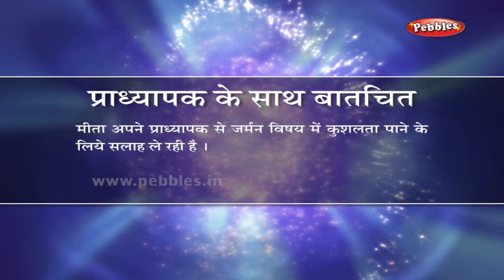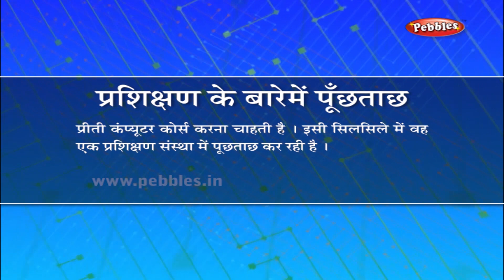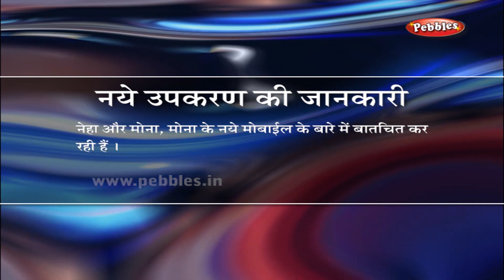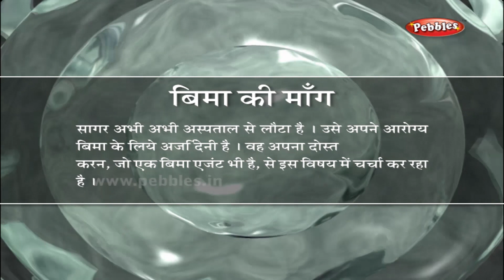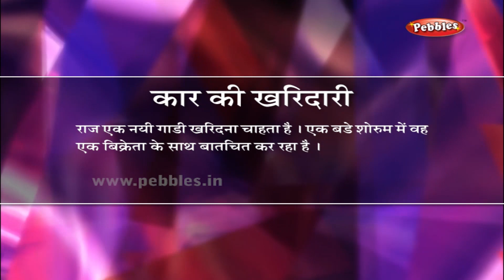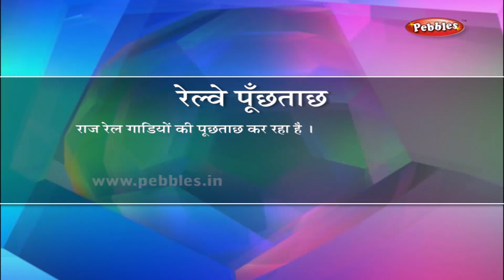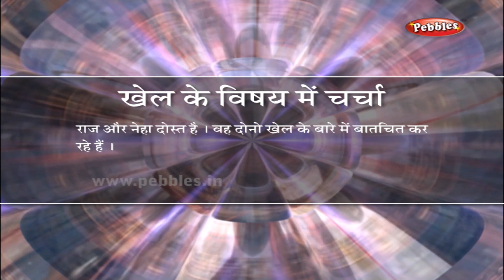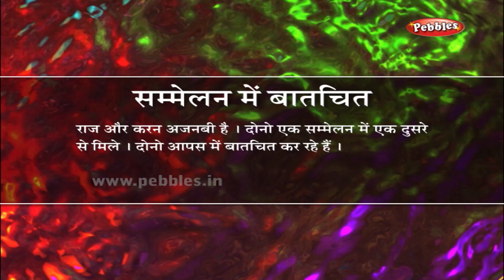Learn English Through Hindi Part 5 | Spoken English Conversations | Pebbles Hindi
Pebbles presents, Hindi Sentences You Can Use Everyday. English Sentences You Can Use Everyday. Conversation Practice Sentences in Hindi & English. Learn English Through Hindi. Spoken English Conversations.

Day To Day Commonly Used Expressions in Hindi, Spoken Hindi For Beginners, Spoken English Sentences.